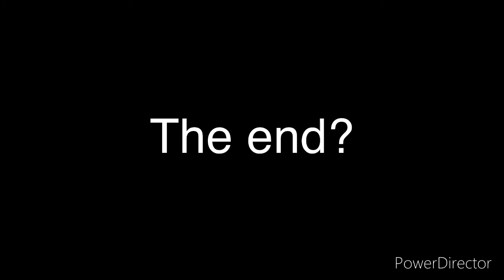SMG5 goes to the moon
The arc